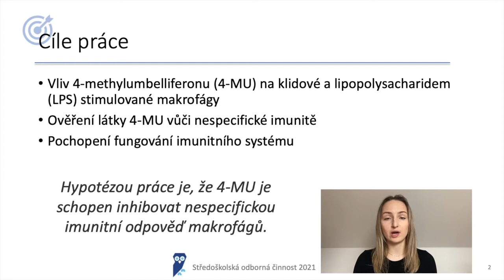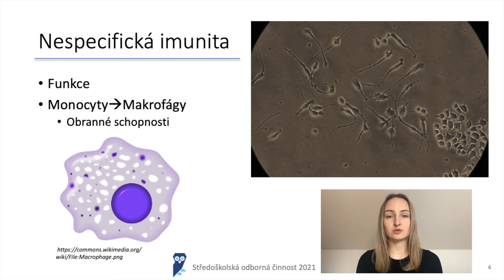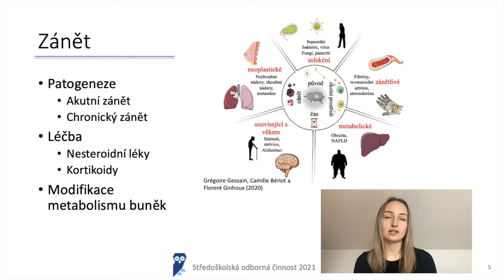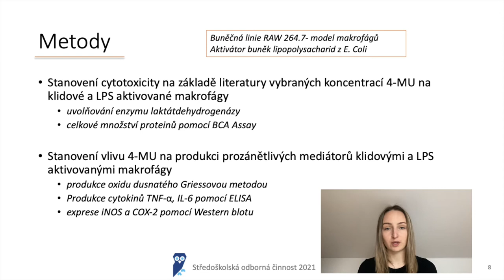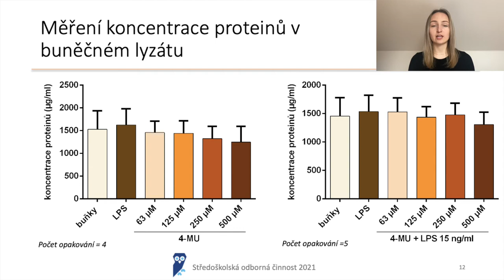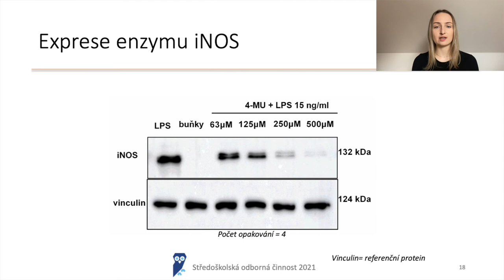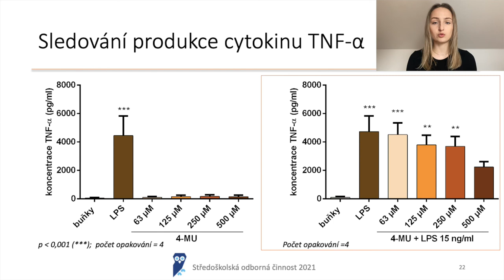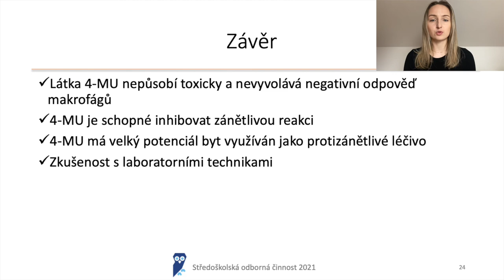Středoškolská odborná činnost, obor č. 4, Vliv 4-methylumbelliferonu na imunitní odpověď makrofágů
Středoškolská odborná činnost - 43. ročník
Obor č. 4: Biologie
Název práce: Vliv 4-methylumbelliferonu na imunitní odpověď makrofágů
Škola: Gymnázium Brno, Vídeňská 47

Kontakt na školního koordinátora SOČ: Mgr. Ondřej Šáro Ph.d.,